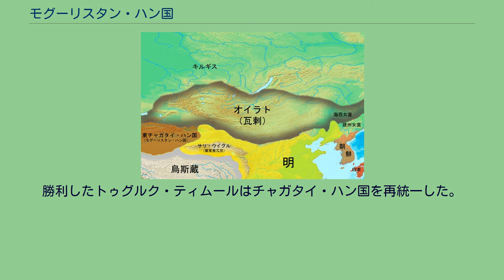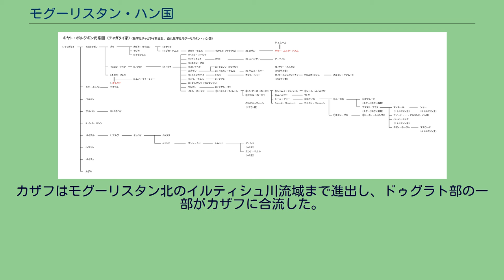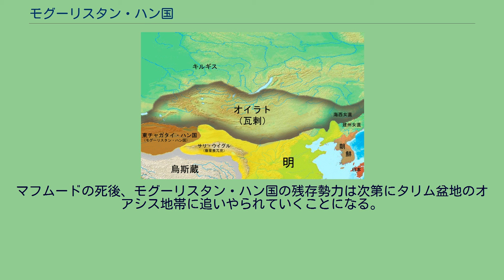モグーリスタン・ハン国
チャガタイ・ハン国
モグーリスタン・ハン国（ペルシア語: خانات مغولستان, ラテン文字転写: Khanat Maghulistan, トルコ語: Moğolistan Hanlığı, 英語: Moghulistan Khanate）は、1340年代にチャガタイ・ハン国が東西に分裂した後の東側のハン国の別称。
東チャガタイ・ハン国、あるいは単にモグーリスタン、モグール・ウルスとも呼ばれる。
13世紀に成立したモンゴル帝国は、モンゴル高原と漢地を支配する元（大元ウルス）、中央アジアを支配するチャガタイ・ハン国（チャガタイ・ウルス）、西アジアを支配するイルハン朝（フレグ・ウルス）、南ロシアのキプチャク草原を支配するジョチ・ウルスに分裂した。
その中の一つチャガタイ・ハン国は14世紀に東西に分裂したが、分裂の正確な時期は定かではない。
マー・ワラー・アンナフルを支配する西チャガタイ・ハン国は定住生活とイスラーム文化が浸透しており、一方で東トルキスタン（ウイグルスタン）を支配する東チャガタイ・ハン国では伝統的な遊牧文化が固持されていた。
モンゴル人の伝統的な遊牧文化の後継者を自負する東チャガタイ・ハン国の君主は「モグール・ウルス」の国名を使用し、定住文化に染まった西チャガタイ・ハン国をカラウナス（Qaraunas、混血）と呼んで軽蔑した。
一方、西チャガタイ・ハン国はチャガタイ・ウルスの正統な後継者として「チャガタイ」を称し、定住民を略奪の対象としか見なさない東チャガタイ・ハン国をジェテ（盗賊）、あるいはジャタ（Jatah、辺境）と呼んで忌み嫌った。
元から漢地を奪取した明はモグーリスタン・ハン国を指して「別失八里」（ビシュバリク、現在の昌吉回族自治州ジムサル県）や「亦力把力」（イリバリク、現在のイリ・カザフ自治州グルジャ市）という語を用いた。
近現代の研究においては「モグーリスタン・ハン国」はもっぱらソビエト連邦の歴史学者によって使用され、中華人民共和国の歴史学者は「東チャガタイ・ハン国」の国名を使用することが多かった。
自国で編纂された史料に恵まれているティムール朝とは対照的に、モグーリスタンの人間が自身の事情を記録した史料は乏しい。
モグーリスタンに関する記述の多くは、16世紀のドゥグラト部の歴史家ミールザー・ムハンマド・ハイダルの著書『ターリーヒ・ラシーディー（تاریخ رشیدی‎、ラシードの歴史）』に拠っている。
1450年代のモグーリスタン（英語） 1347年（もしくは1348年）、エミル・ホージャ（チャガタイ家第20代当主のタルマシリンの弟）の落胤とされるトゥグルク・ティムールがドゥグラト部のアミールであったプラジに擁立されて、アルマリクでハンに即位した。
モグーリスタン・ハン国の創始者とされるトゥグルク・ティムールは、即位後の1354年にイスラムに正式に改宗した。
有力者であったカザガン・アブドゥッラー親子の死後に西チャガタイ・ハン国が群雄割拠状態に陥ると、トゥグルク・ティムールは1360年と1361年の2度にわたってサマルカンドへの遠征を行い、その際に、「偶像を崇拝する異教徒」との戦いが名分とされた。
勝利したトゥグルク・ティムールはチャガタイ・ハン国を再統一した。
トゥグルク・ティムールはクチャの住民をイスラムに改宗させ、従わない者は処刑したとされる。
しかし、トゥグルク・ティムールの代にはイスラムはモグーリスタンの部衆に浸透しておらず、社会全体に広まるまでには時間がかかった。
トゥグルク・ティムールは長男のイリヤース・ホージャを後継者に指名したが、1365年にイリヤース・ホージャはプラジの兄弟カマルッディーンによって殺害された。
カマルッディーンはハンを称したが、チンギス統原理を尊重する部族長たちはカマルッディーンがハンであることを認めず、モグーリスタン・ハン国は長期の内戦状態に陥った。
1371年から1390年にかけてモグーリスタンは、カマルッディーンの討伐を名目にティムールから7回以上の侵攻を受け、アルマリクは荒廃した。
イリヤース・ホージャの弟であったヒズル・ホージャはカマルッディーンに追放されてウイグルスタン方面に逃れ、当地で再起を図っていた。
1388年頃、カマルッディーンは甥のホダーイダードによってモグーリスタンを追放され、ホダーイダードはヒズル・ホージャを支持した。
1390年にカマルッディーンは消息を絶ち、ヒズル・ホージャはティムールと講和し...